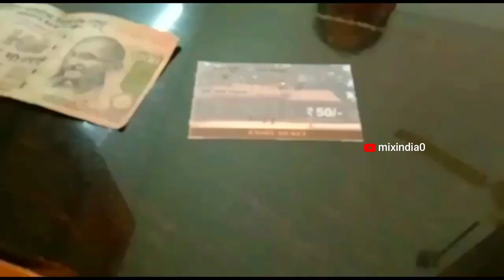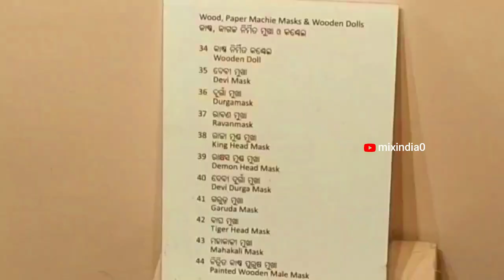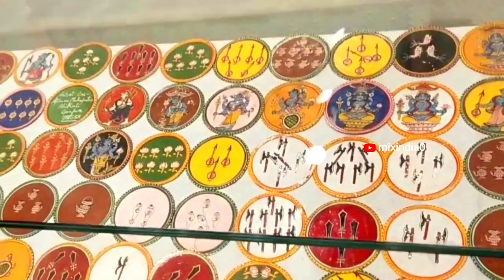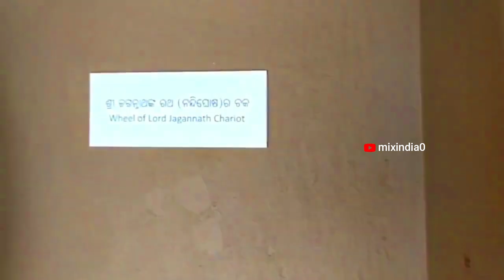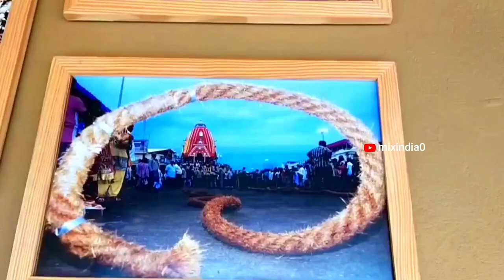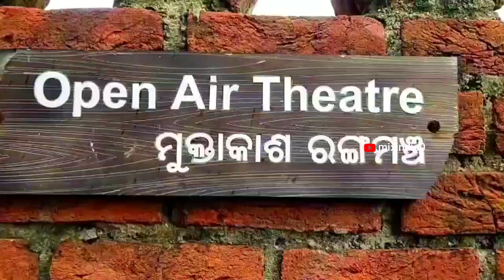KALA BHOOMI ODISHA CRAFTS MUSEUM || BHUBANESWAR TOURIST PLACE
odish_ state_museum_bhubaneswar
tribal museum bhubaneswar
museum bhubaneswar,odisha state museum
best_place_in_bhubaneswar,odisha